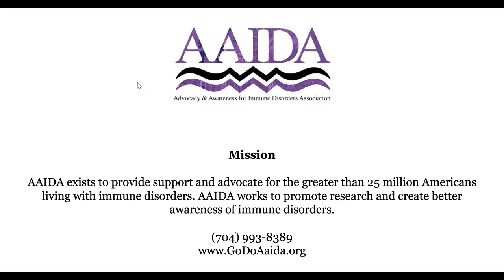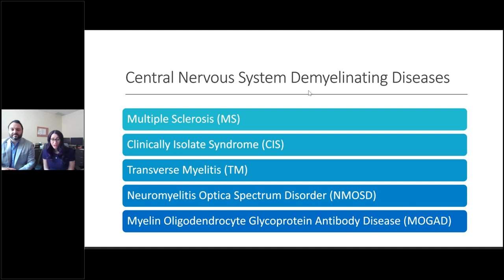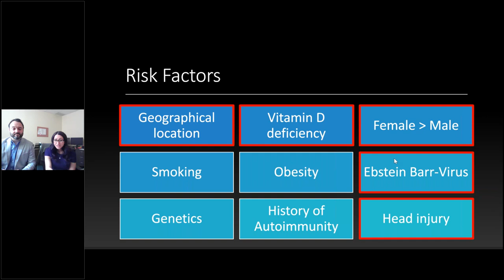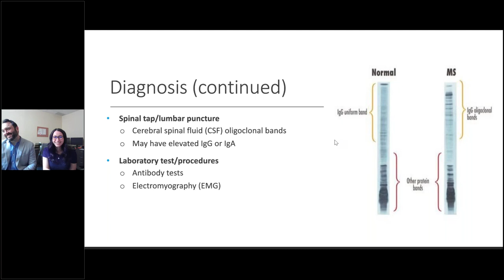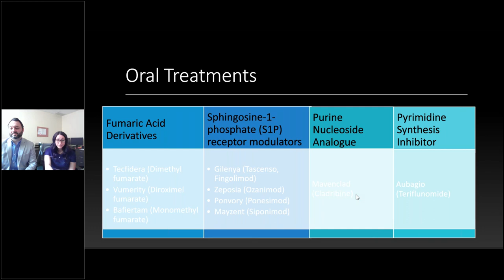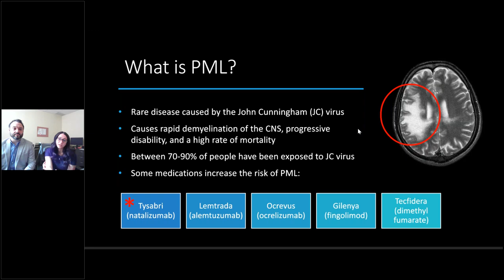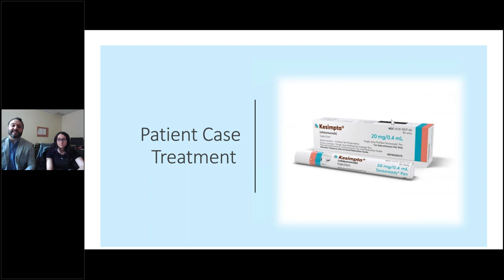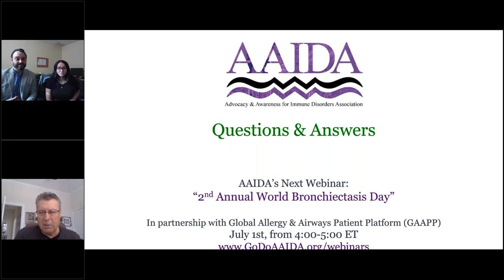Mysteries Of The Brain Demystifying Autoimmune Neurological Conditions Part I of II, May 24, 2023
AAIDA hosted speciality pharmacists, Alexis El-Khouri, PharmD, and Kipp Tiger, PharmD, CSP, for our fourth webinar of 2023.

Dr. El-Khouri and Dr. Tiger will discuss the following:
* Describe autoimmune demyelinating disorders and the impact on patients and caregivers
* Review current guideline recommended therapies and what to expect while on therapy
* Discuss pipeline drugs and clinical trial studies
* Introduce resources and support programs for patients and caregivers

Following their presentation Dr. El-Khouri and Dr. Tiger will conduct a live 15 minute Q&A session with attendees.